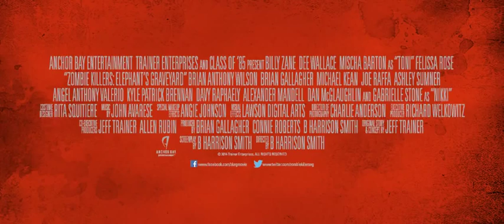Zombie Killers: Elephant's Graveyard - Trailer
"Zombie Killers” are a small band of young adults, trained by military vet Seiler (Zane), who have sworn to protect the town and aim for the head if anything threatens Elwood’s last survivors.